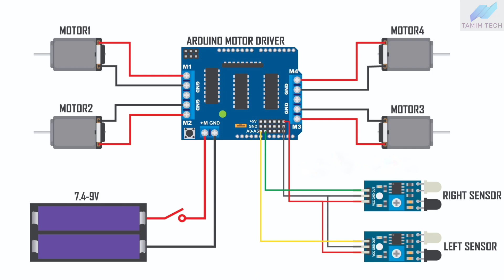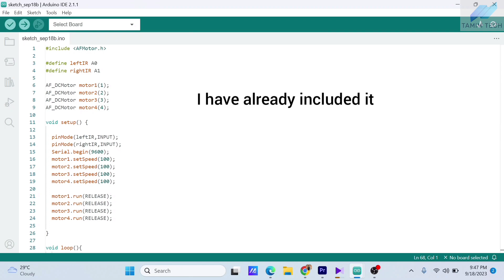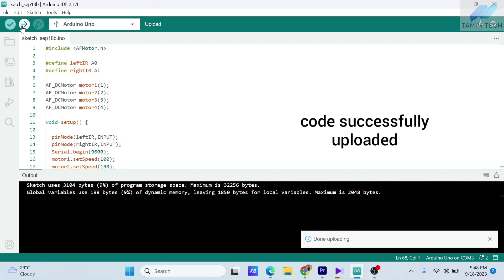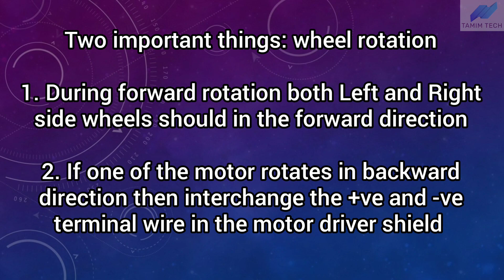Line Follower Robot using Arduino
In this video we are going to make simple Line follower robot using Arduino.
The idea behind this robot is to detect black line using two IR sensors and move robot accordingly using L298N motor driver module.

I have explained in details each step along with code.